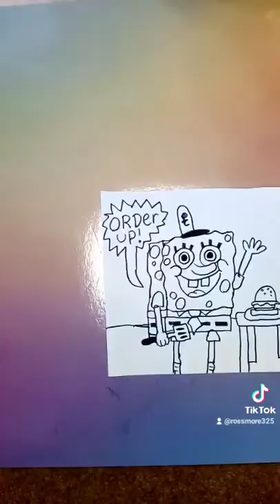how to draw SpongeBob